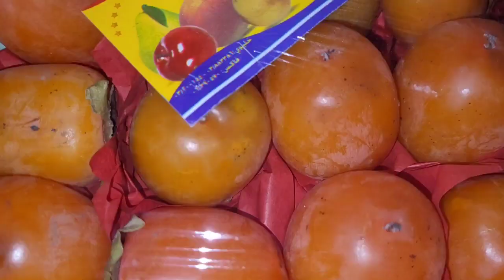Finally found the car🚗 🚘. Zebu's Vlogs in UAE.